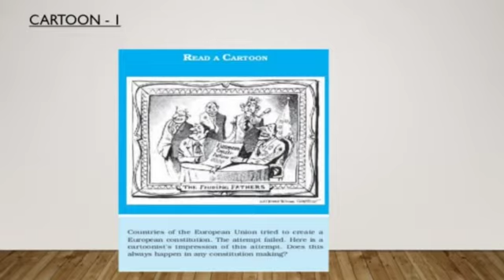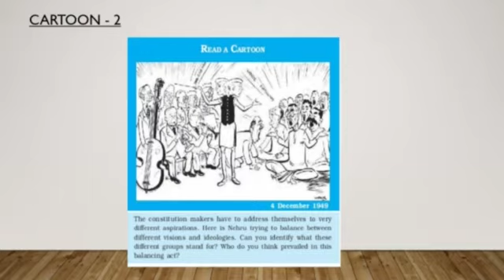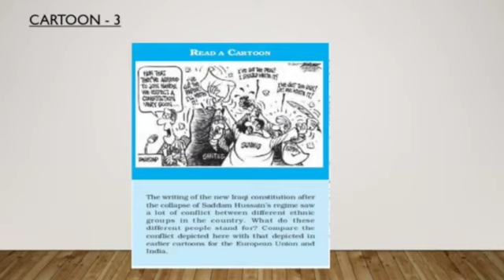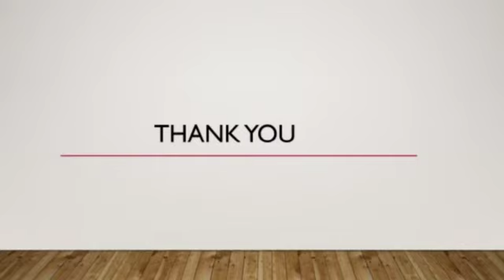Class 11 Political Science Chapter-1 part-9